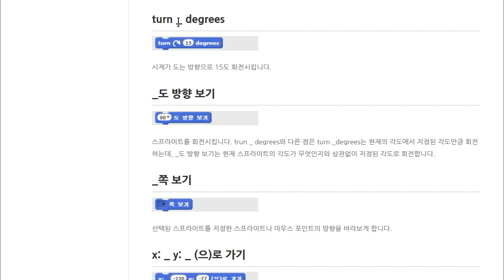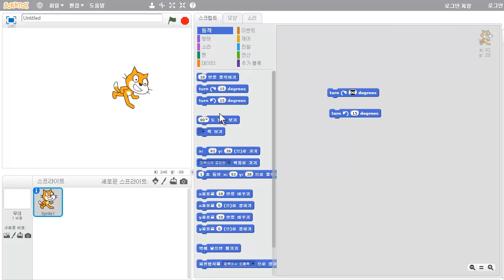스크래치 - 움직이기 - 동작 - 회전하기